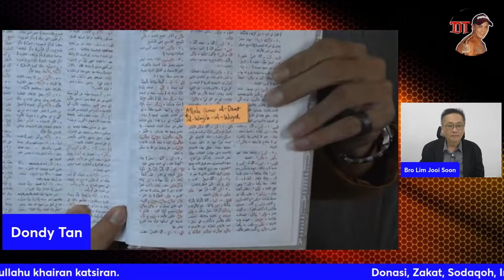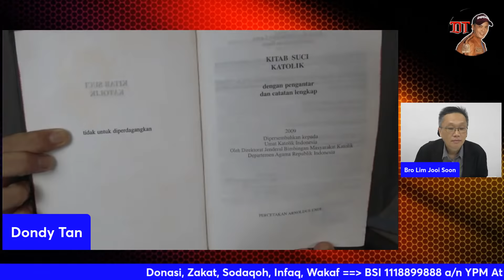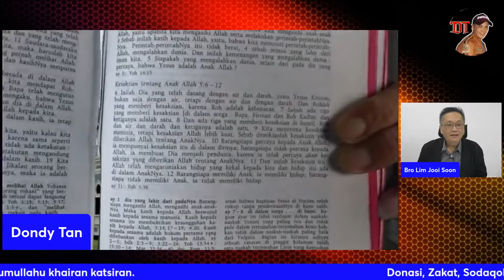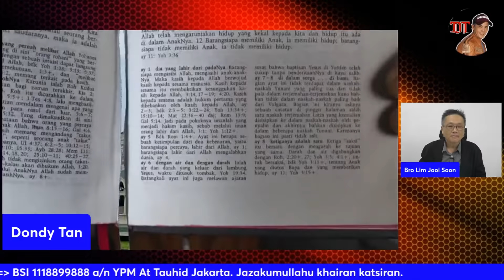PERJALANAN KE ISLAM MELALUI OTENTISITAS QURAN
narasumber: Lim Jooi Soon

Salurkan Zakat, sodaqoh, infaq dan donasi Anda ke Bank SYARIAH INDONESIA Kode bank: (451) No Rek: 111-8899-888 A/n Yayasan Pembina Muallaf At-Tauhid.

Untuk menjadi partisipan di acara Debat Islam VS Kristen, silahkan anda kunjungi biolinknya Chanel Graha Mualaf